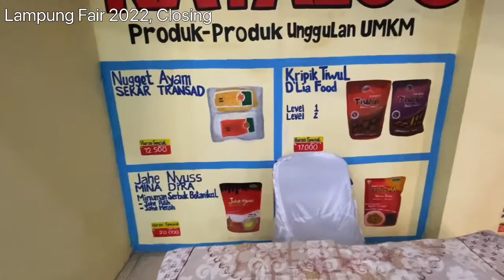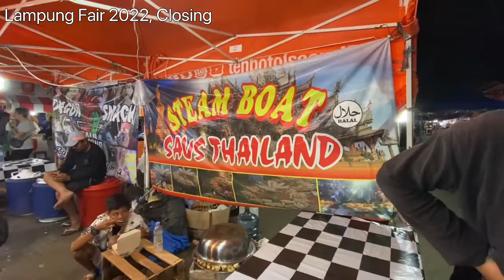Menjelang Closing Lampung Fair 2022